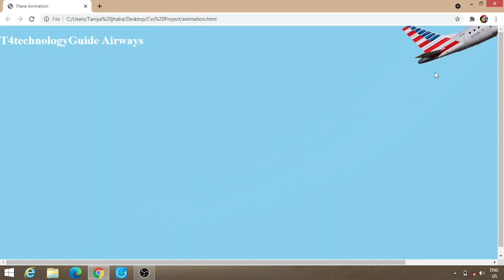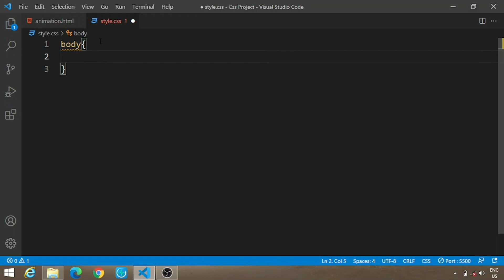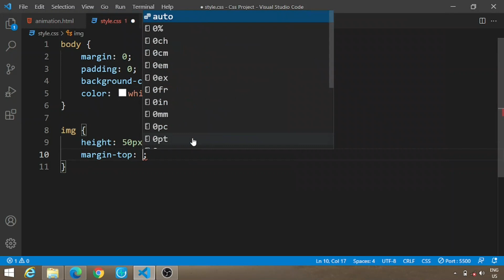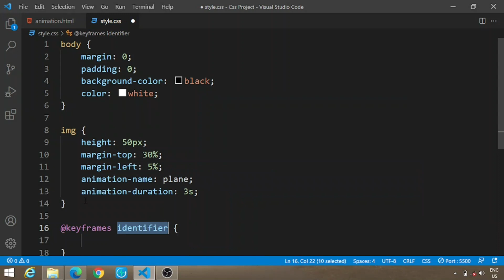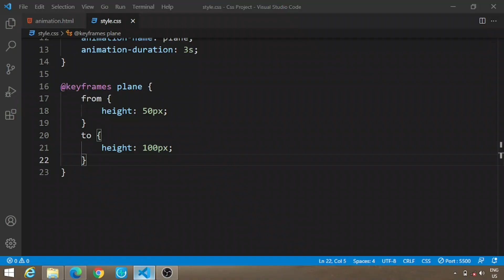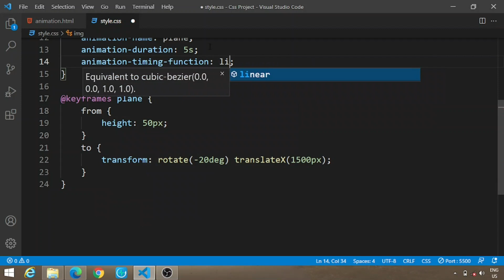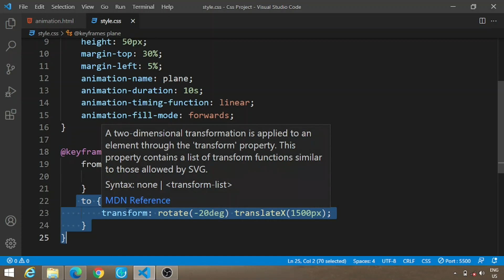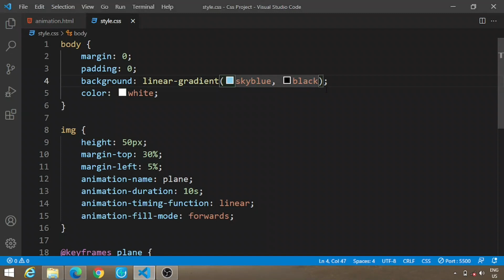Create an Airplane Takeoff Animation with CSS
Creating aeroplane animation with CSS animation...

Hello guys, In today's video, I'm have created an airplane animation with the help of CSS animation. CSS animations are very powerful and amazing things. You can do a lot of things with animations. So watch and enjoy..